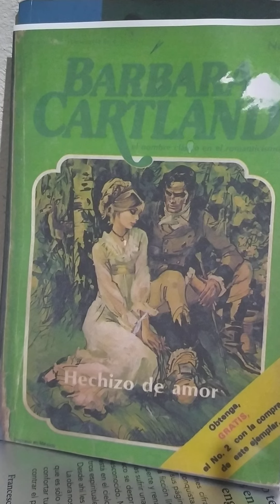Hechizo de amor capítulo 16...(ASRM)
Bàrbara Cartland. Hechizo de amor capitulo 16.